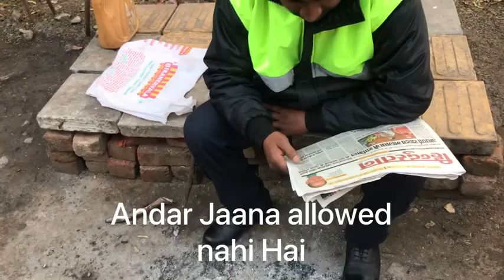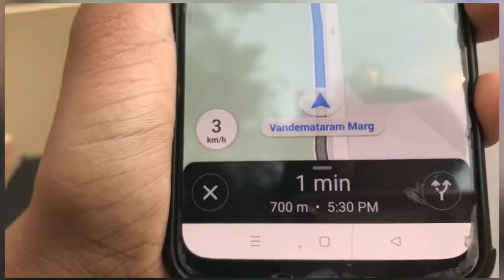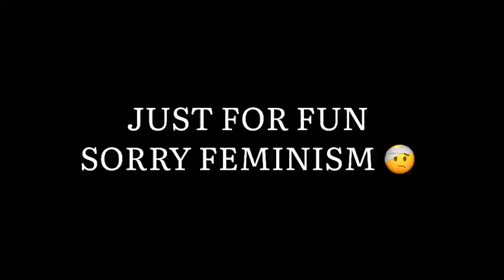THODA SA NAHI ZAYDA HI POPAT HOGYA 💔| BHULI-BHATYARI | KAROL BAGH | MARTIN JAMES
FOR REACHING 🚖

BGMS USED IN THIS VLOG

NIVIRO : The return (Non copyright sounds)

Horror background music ( Hadwin channel )

Screaming weasel (Non copyright sounds)

𝗦𝗢 𝗠𝗜𝗟𝗧𝗘 𝗛𝗔𝗜 𝗔𝗔𝗣 𝗦𝗔𝗕𝗛𝗜 𝗦𝗘 𝗧𝗔𝗕 𝗧𝗔𝗞
𝗚𝗛𝗔𝗥 𝗥𝗔𝗛𝗘𝗜𝗡
𝗞𝗛𝗬𝗔𝗔𝗟 𝗥𝗔𝗞𝗛𝗘𝗜𝗡
𝗢𝗥
𝗕𝗔𝗞𝗖𝗛𝗢𝗗𝗜 𝗞𝗔𝗥𝗘𝗜𝗡 💜